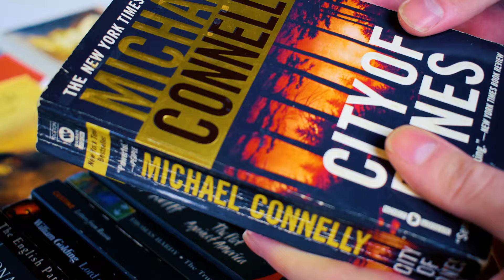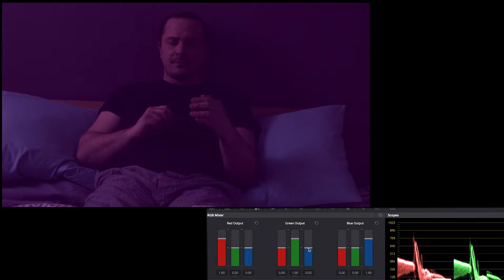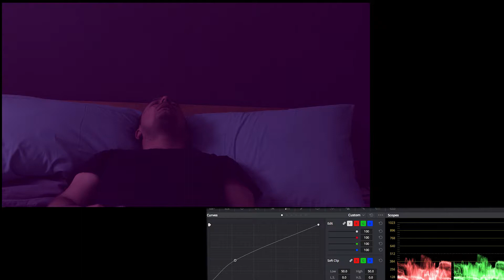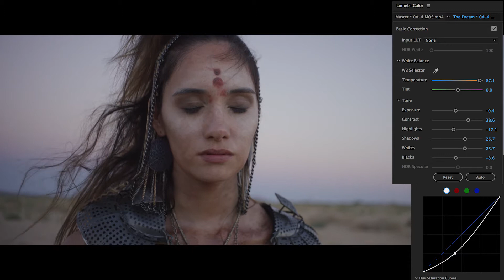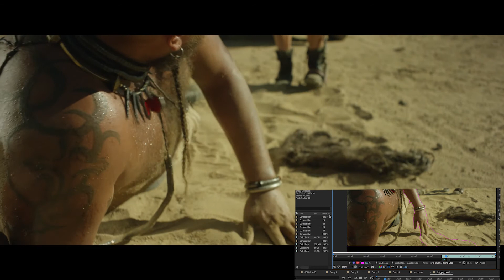James' Demo Real